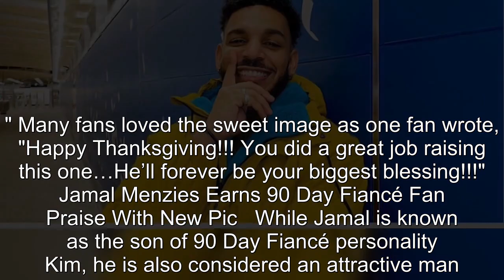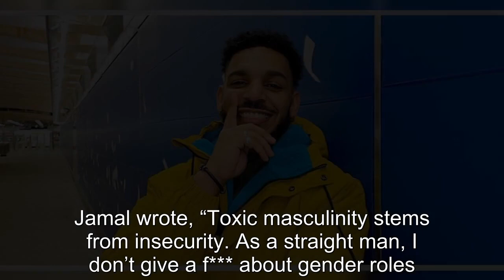90 Day Fiancé: Jamal Menzies’ Top Instagram Photos In 2022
90 Day Fiancé: Jamal Menzies’ Top Instagram Photos In 2022.
90 Day Fiance offers a unique look into the world of international dating and matrimony.